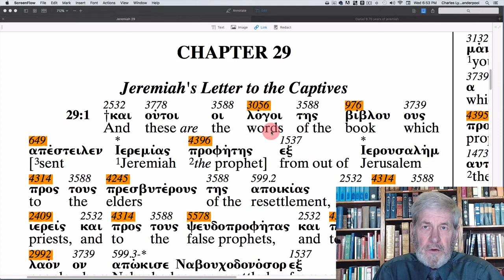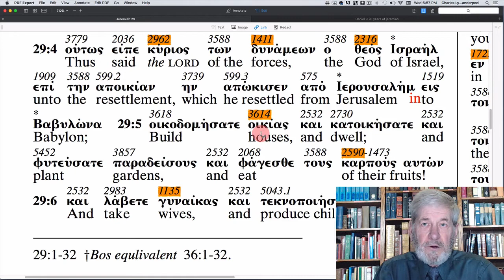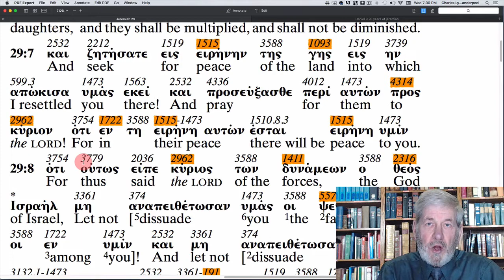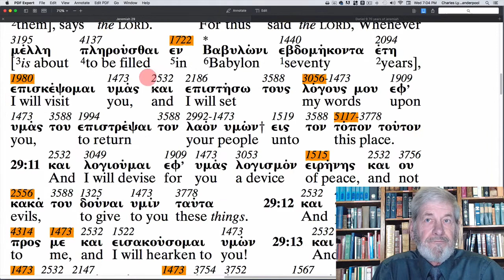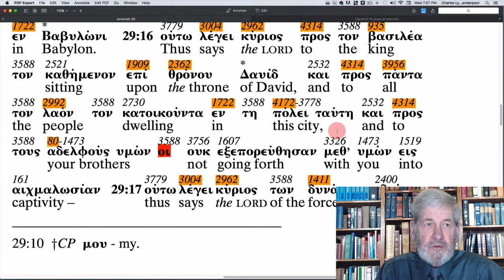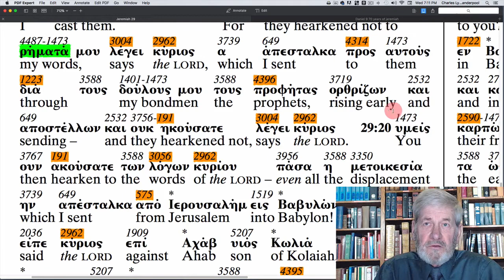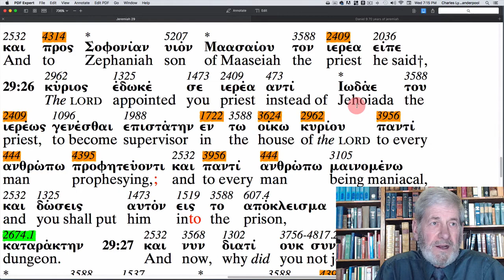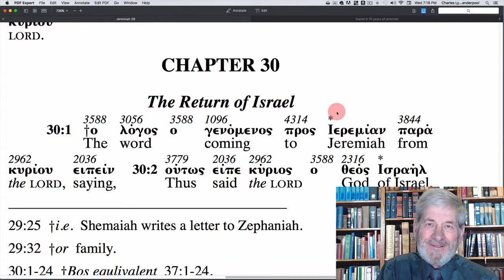Jeremiah 29 - The Apostolic Bible Polyglot